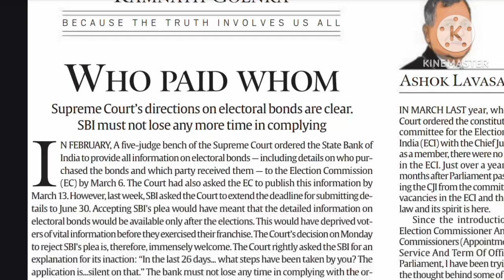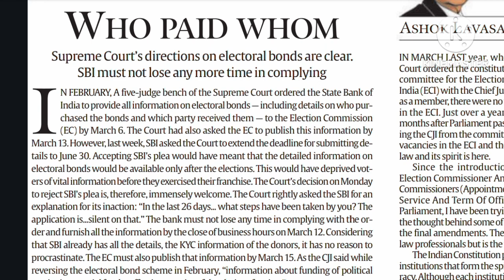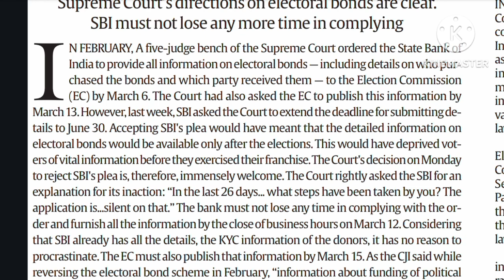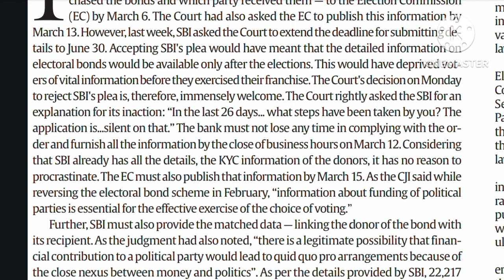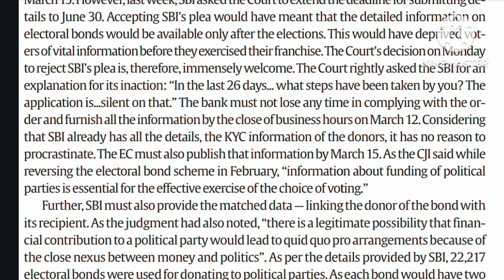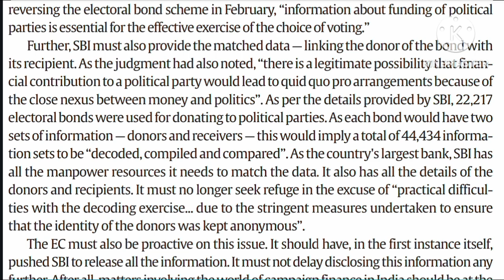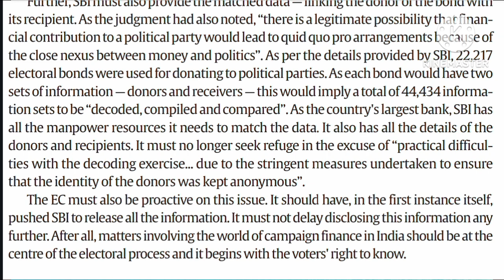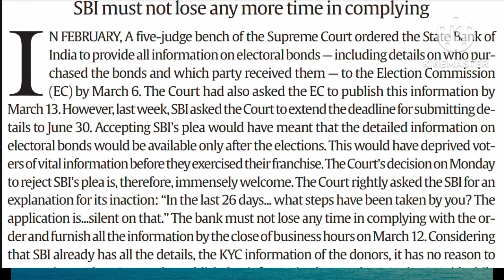The Indian Express Editorial || the Indian Express Editorial analysis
Welcome to our daily English newspaper and stories series! Join us as we dive into the latest headlines and captivating stories, all designed to enhance your English language skills. Whether you're a beginner or looking to refine your proficiency, each video offers an engaging way to learn vocabulary, grammar, and comprehension.